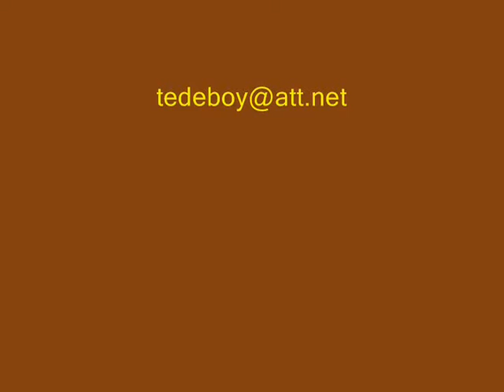ACJO 20th Anniversary Concert_101593 (7)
"Basie's Boogie" Count Basie (7 piece)
Orchestra ca. 1950 as performed by Ted Unseth & the Americana Classic Jazz Orchestra.